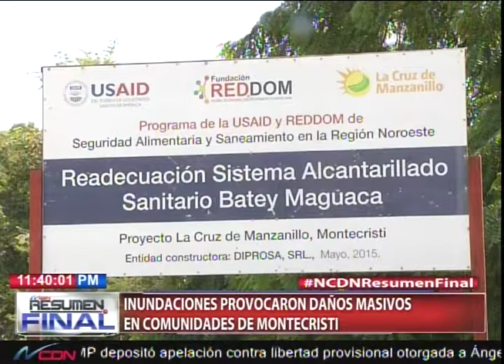Inundaciones provocaron daños masivos en comunidades de Montecristi